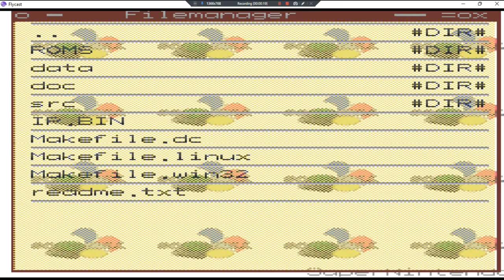Super Mario Kart R •HomeBrew• •UNL• ~ GamePlay ~ OP&Gaming ~ DC ~ 1080pᴴᴰ ~ 2022 ~ W11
Year Made: 2022 120fps [HomeBrew / Hack]
1080pᴴᴰ (With Fabulous & Outstanding 7.1 Audio For All DC Games)